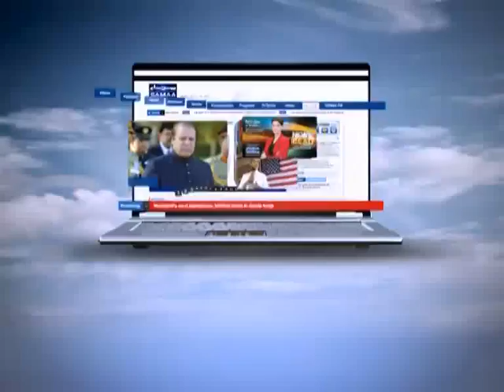Purisrar Dec 27, 2011 SAMAA TV 2/2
Purisrar is a program about real people and their real life occurrence that will leave you question your own beliefs... The realm of the paranormal has always inspired questions about the existence of mysterious beings and such myths have been further fuelled by enigmatic experiences that innumerable people have undergone.
Purisrar is a re-enactment based show about paranormal activity that will showcase tales that embrace elements of  peculiarity, bizarre and mystifying norms.